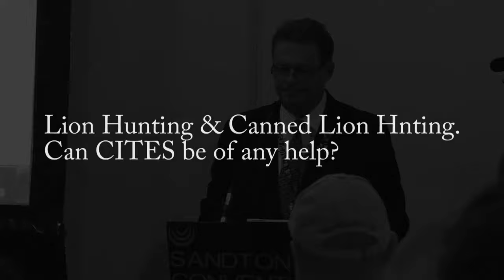The Truth About Cecil's Death and The Future of Africa's Lions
Find out what the news never told you about the Death of Cecil the Lion. Brent Stapelkamp who has been tracking and studying Cecil for years reveals that his death was illegal and should be classified as a poaching incident The corruption that resulted in the death of one of Africa's most famous lions threatens other lions. Will Travers (Born Free Foundation) explains how an Appendix 1 listing at CITES CoP17 could have given African lions a better chance at survival.